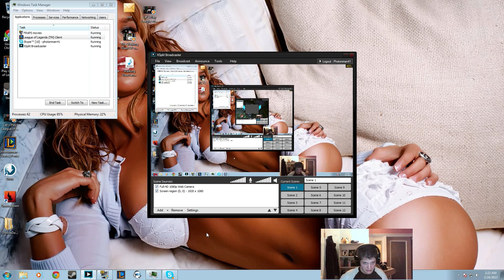League of Legends Let's Play Varus Ep 4